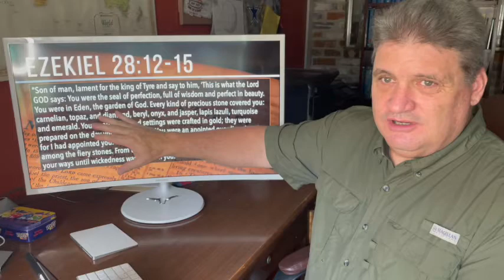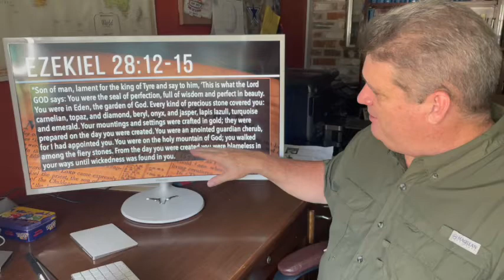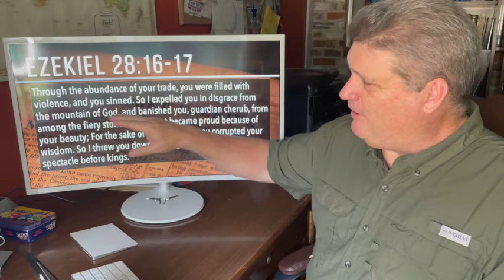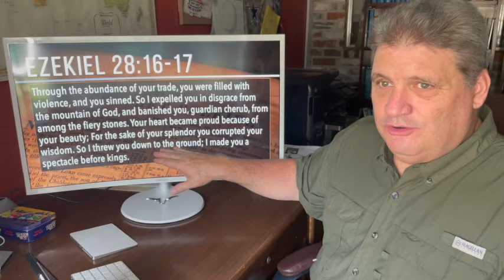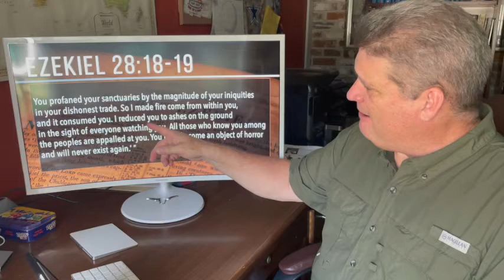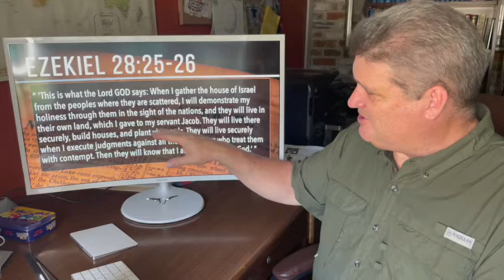Explore the Bible - January 2, 2022 - Ezekiel 28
Steve Brazzel gives a brief overview and some insights on the lessons in Explore the Bible, Winter 2021. The Explore the Bible teaching series is published by Lifeway.